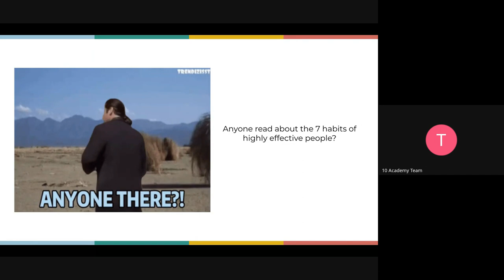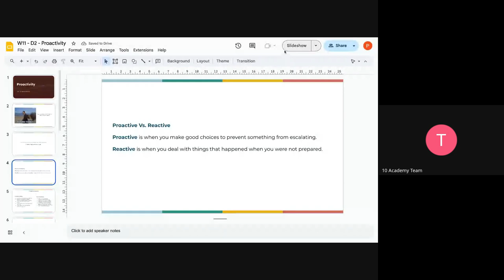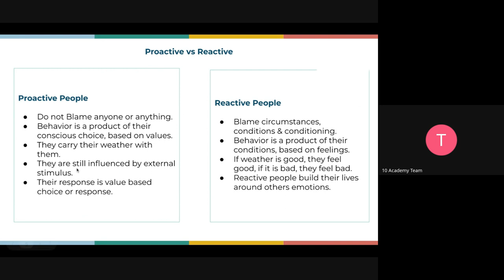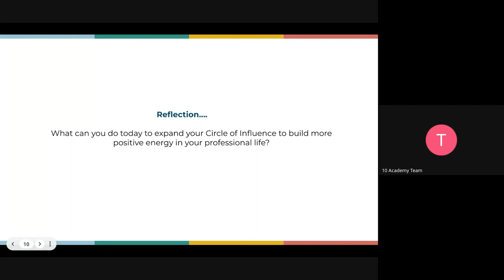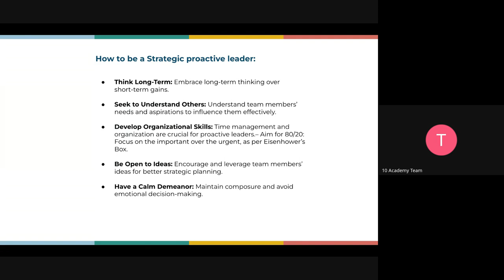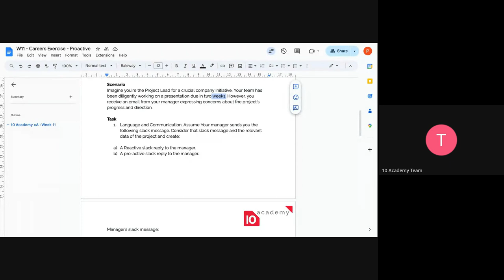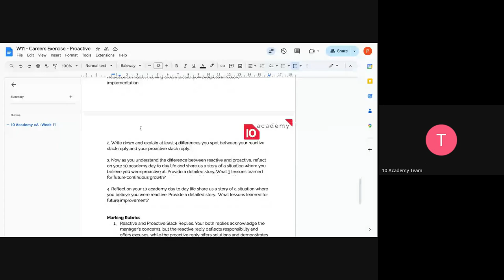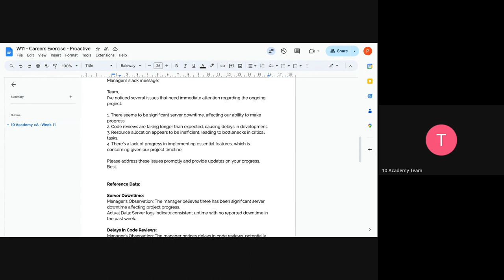Cohort A W11D2, Career Tutorial